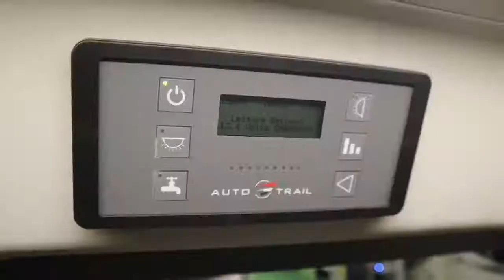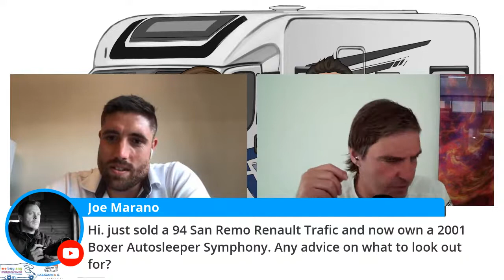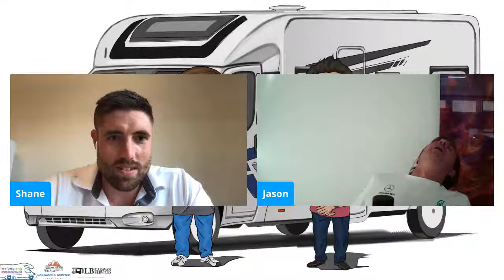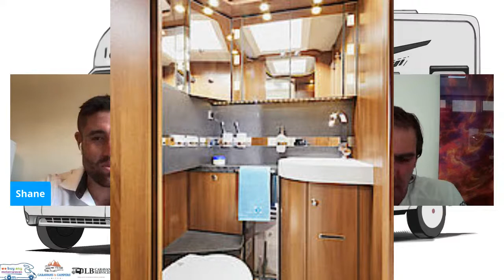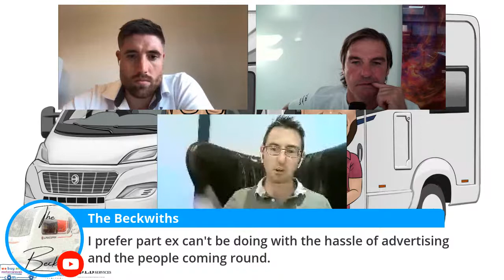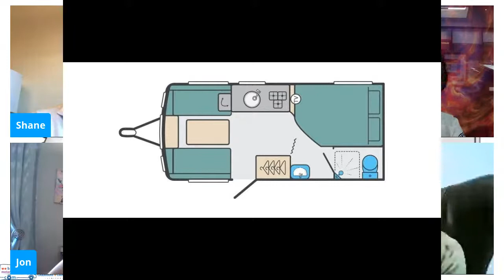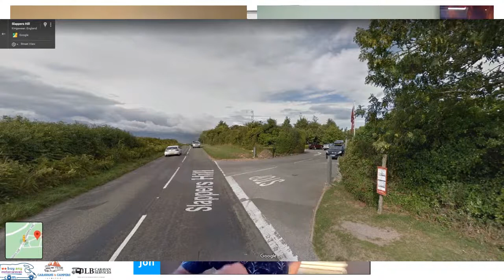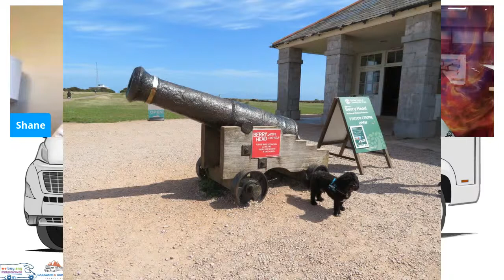The Motorhome Show 13 - Motorhome Reviews, Campsites & More!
Welcome to The Motorhome Show 13. Shane and Jason begin with their motorhome reviews, Mark reviews caravans with Jon, Jon reviews campsite and Lee reviews technical motorhome and caravan advice. Reviews here, there and everywhere!

Every Sunday at 7pm, we will have special guests from throughout the industry, motorhome news, quizzes, tips and help, plus general motorhome & campervan chat.

Presented by Shane Malpass of WeBuyAnyMotorcaravan.com and Jason "The Motorhome Man" Reynolds of Caravans and Campers.

Want to ask us a question or want to be on the show?

Alternatively, click these links if you want to listen by Apple Podcasts, Spotify or TuneIn:

Must watch Motorhome TV!

Let us know your thoughts by commenting below!